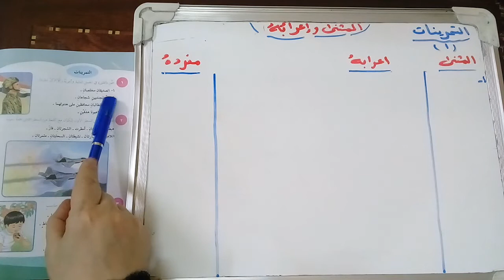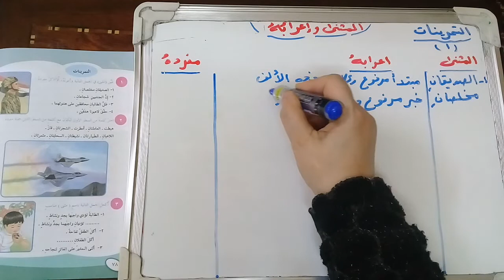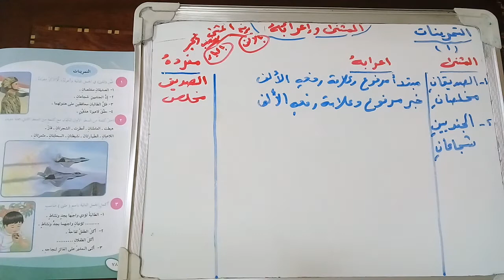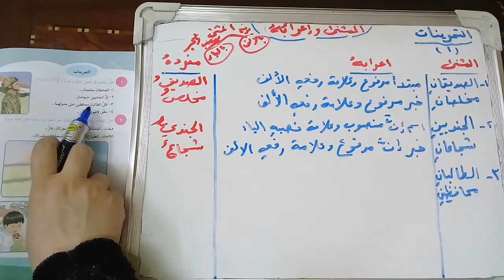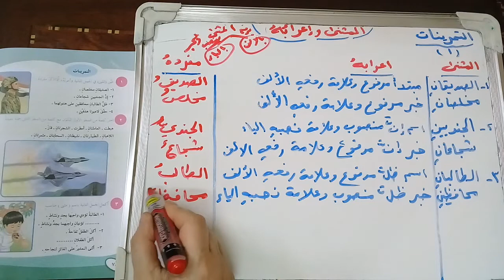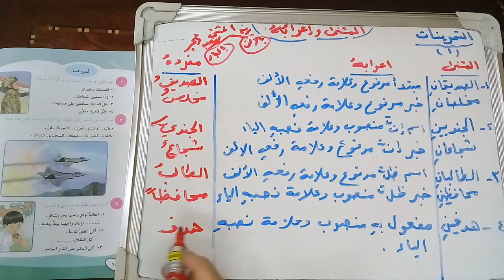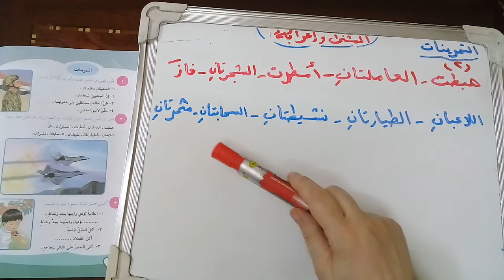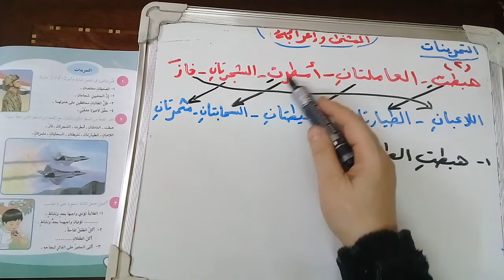قواعد اللغة العربية للصف السادس الابتدائي / حل تمرين (1) و (2) لموضوع المثنى واعرابه